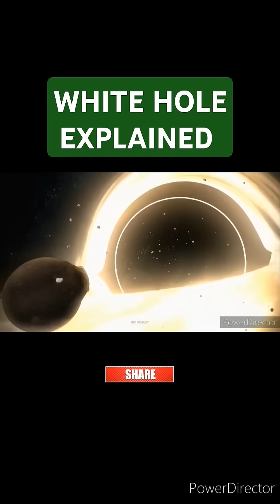WHITE HOLE EXPLAINED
what happens if scifi science documentary what if scenario mysteries what if cosmos what if a white hole and black hole collided white hole black hole white hole vs black hole energy collision of black and white hole white hole collide black hole collide theory of relativity facts about space what is white hole what is white hole what black holes do space documentaries possible scenario astronomy astrophysics gravity cosmos possible worlds cosmos